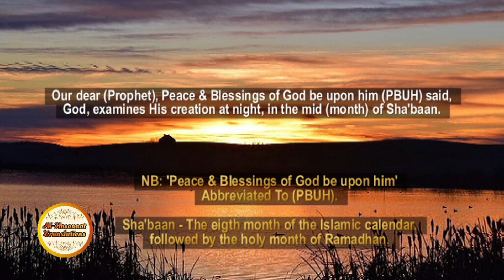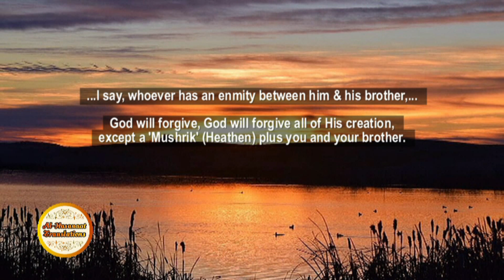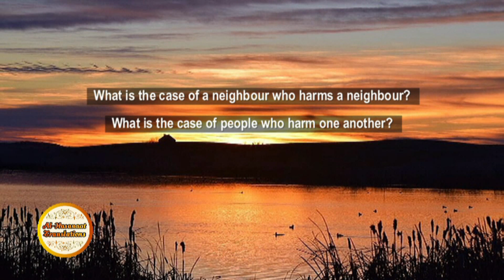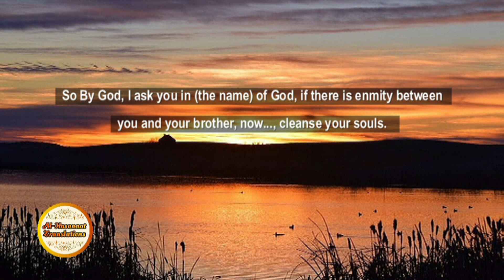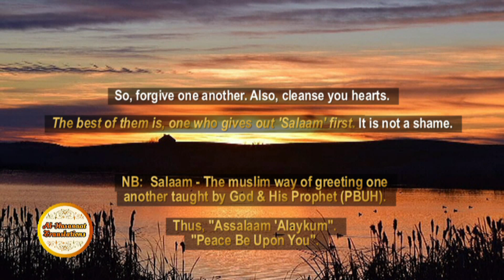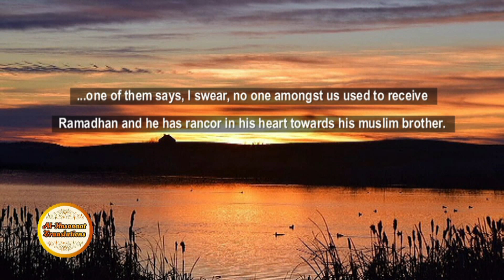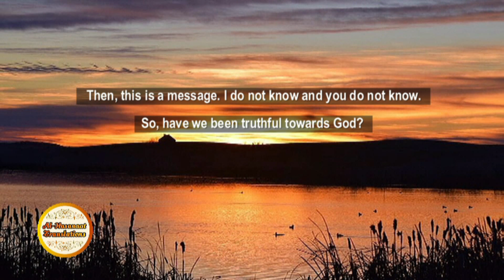God Will Not Forgive These Two - English Subtitles - Sheikh Mahmoud Al-Hasanaat